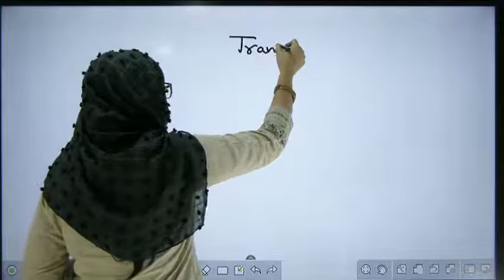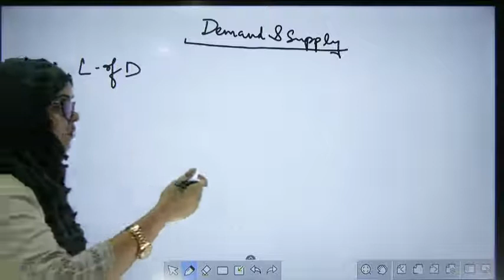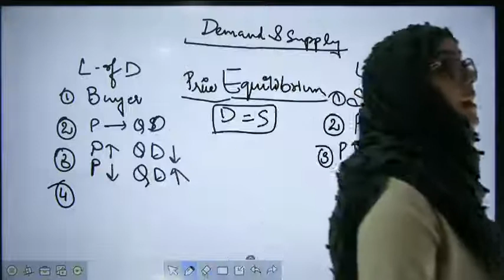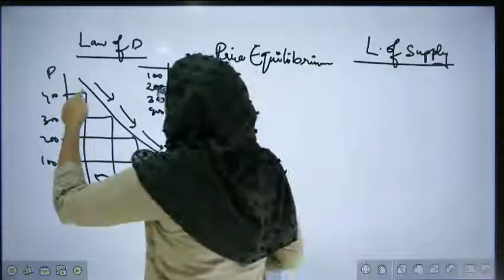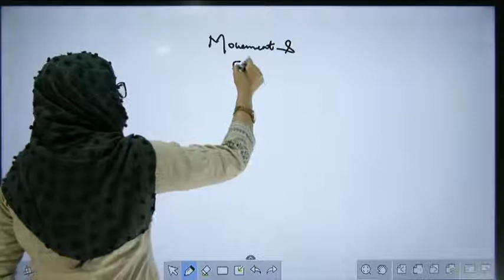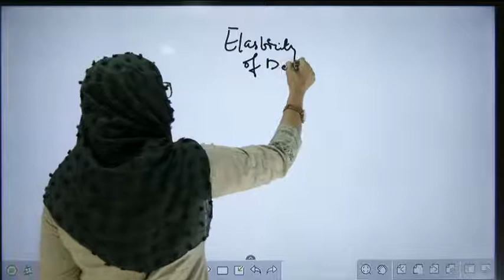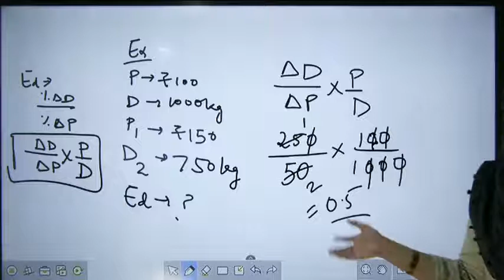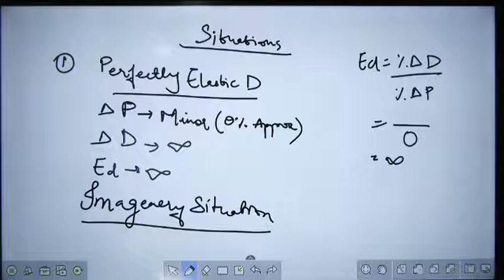Economics session 02 by Afreen Ma'am